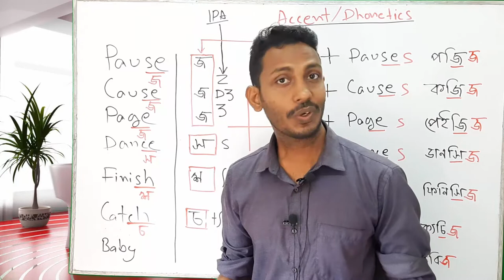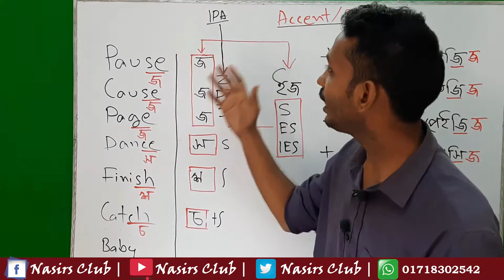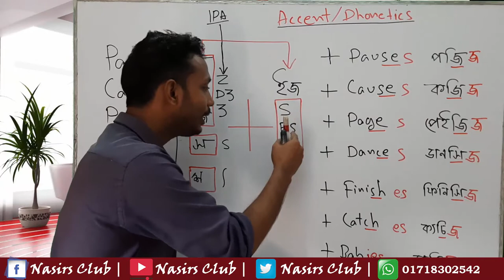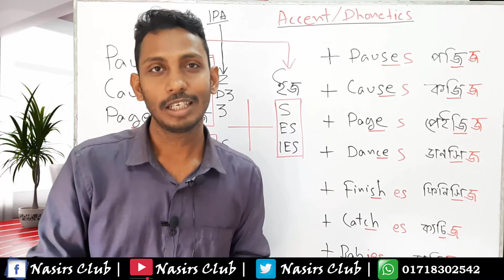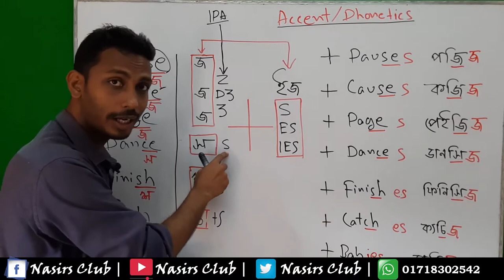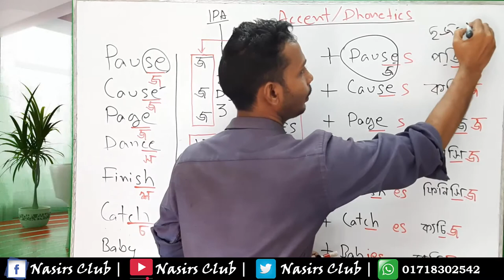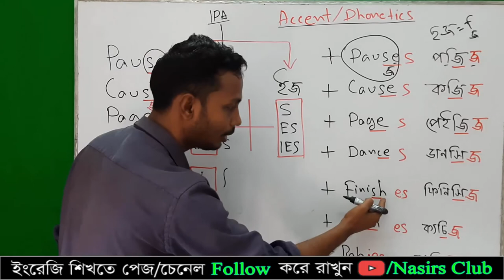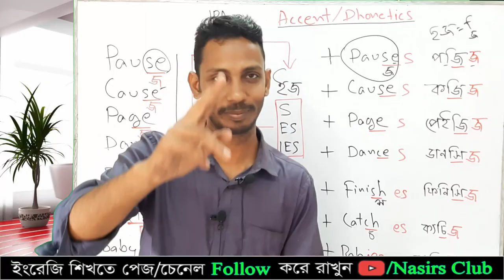Phonetics/Accent Class || Catches=খ্যচিজ || Dances=ডানসিজ